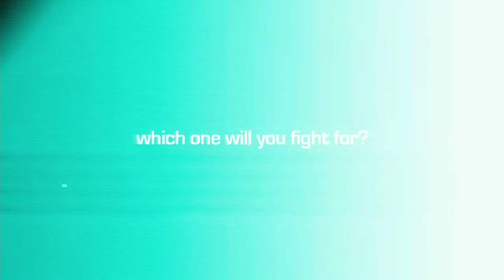Command & Conquer 3 Tiberium Wars - GDI Character Trailer